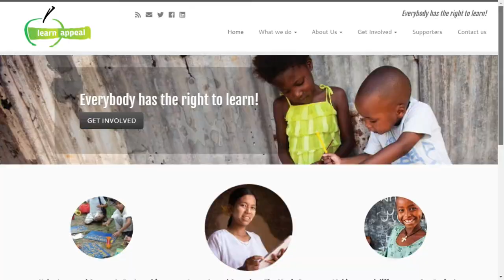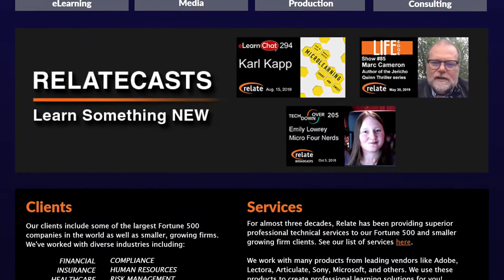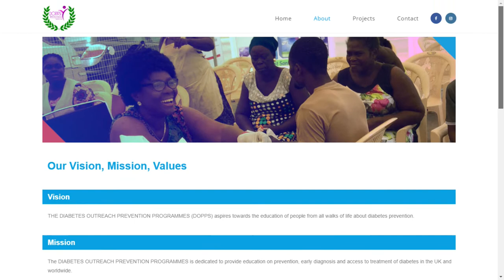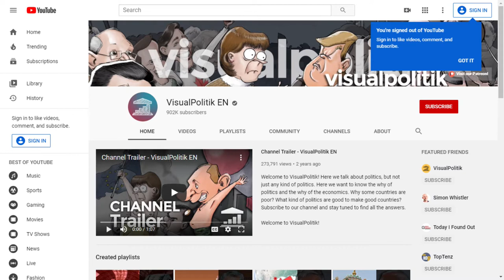eLearnChat 320: Learning Technologies 2020 Recap with eLearnChat & Learn Appeal's Lesley Price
Lesley Price gives a recap on Learning Technologies 2020, which had almost double the attendees of last year!

We learn about what Learn Appeal is doing now, and some of the other organizations at Learning Technologies they collaborated with!

WiseHub: hub.wise.us